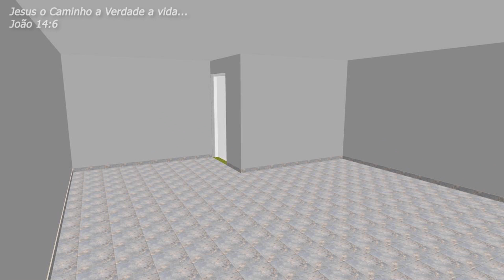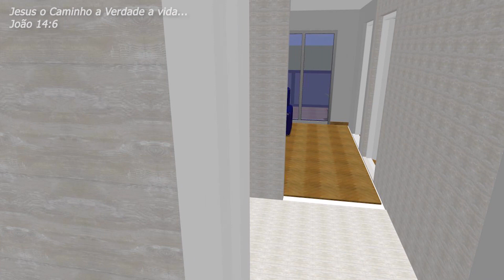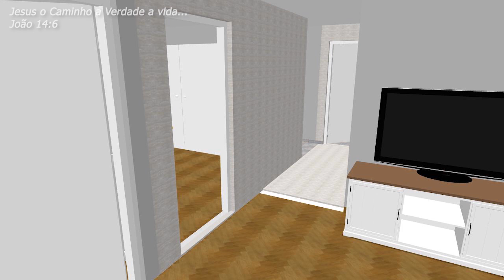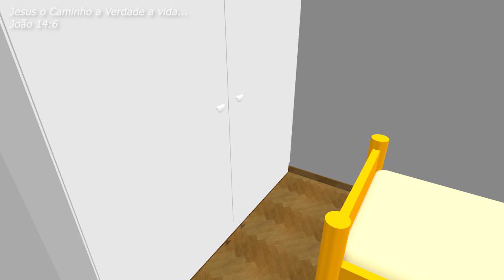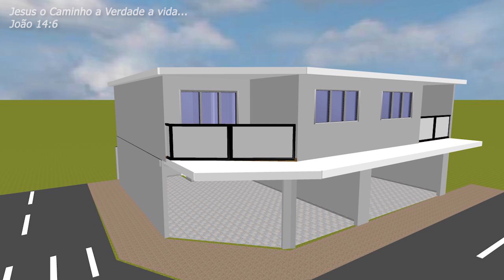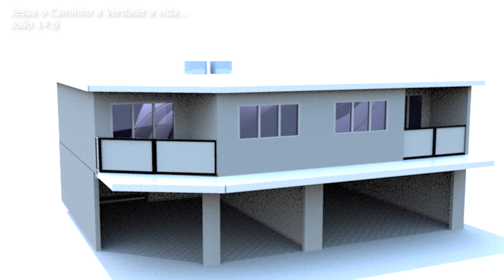3D PLANTA 5X10 COM 2 QUARTOS 2 CASA 2 LOJA 4 ALUGAR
3D PLANTA 5X10 COM 2 QUARTOS 2 CASA  2 LOJA   4 ALUGAR